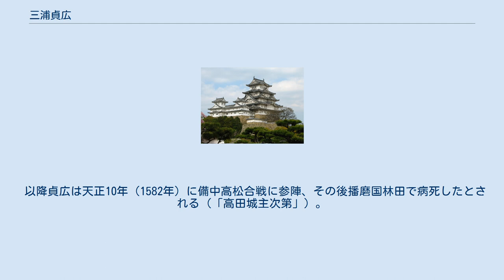三浦貞広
三浦 貞広（みうら さだひろ、生没年不詳）は、日本の戦国時代の武将。
道祖（才）五郎、次郎。
能登守と称したとも考えられる。
父は三浦貞久。
弟に貞勝。
 天文17年（1548年）9月16日の父・貞久の病死を受けて家督を相続。
以降惣領として出雲尼子氏のもとにあったが、後に帰国。
牧尚春等と共に、三村家親によって没落した三浦氏の再興を目指した。
そして永禄9年（1566年）2月、三村家親が宇喜多直家に美作国籾村の興善寺で暗殺されたのに乗じて所領を奪回した。
 しかし永禄11年（1568年）2月19日、毛利元就に攻められて叔父三浦貞盛が死去、居城である高田城も落城し所領を追われた。
元亀元年（1570年）、山中幸盛の支援を得て所領を奪回した。
 天正2年（1574年）に浦上宗景と宇喜多直家が対立した際には浦上氏に与同し、備中国の三村元親を同盟に引き入れた。
このことから宇喜多氏と交戦、更に翌3年（1575年）には備中国を平定した毛利氏の侵攻を受けるに至って、同年9月、宇喜多直家の周旋により降伏した（天神山城の戦い）。
 以降貞広は天正10年（1582年）に備中高松合戦に参陣、その後播磨国林田で病死したとされる（「高田城主次第」）。